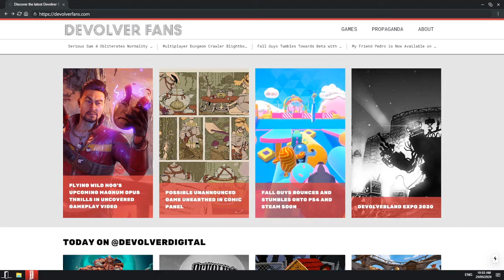The Future is cancelled - Devolverland Expo Full Playthrough!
About: DevolverLand Expo
Developed by Flying Wild Hog

Devolverland Expo is a first-person 'marketing simulator' set within an abandoned convention center after the annual Devolver Digital game expo was mysteriously canceled. Break into the convention center and avoid the advanced security systems to watch and retrieve all the trailers, gameplay demo videos, and other secrets lost in the expo's cancellation.